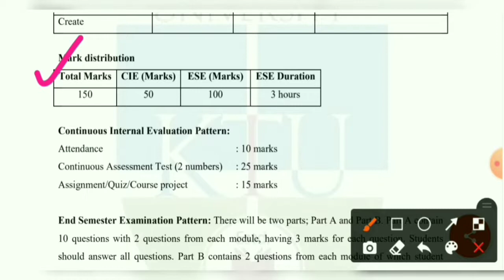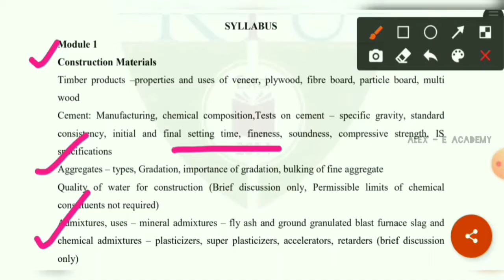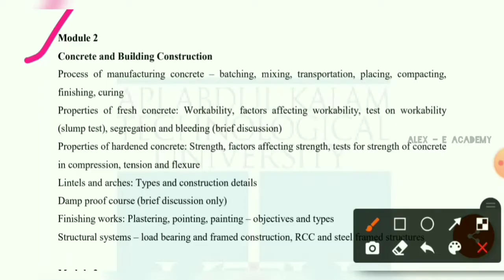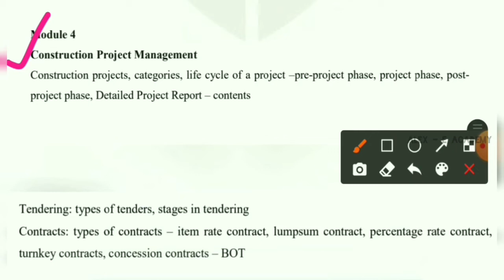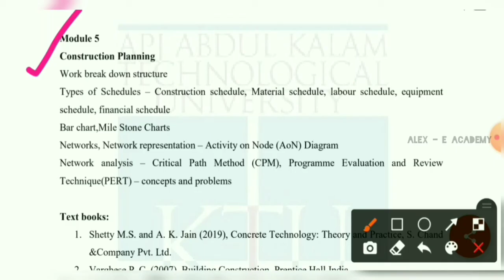CET - 309 - Construction Technology & Management | Subject Introduction | 2019 Scheme KTU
CET - 309 - Construction Technology & Management

 Subject Introduction

 | 2019 Scheme KTU |